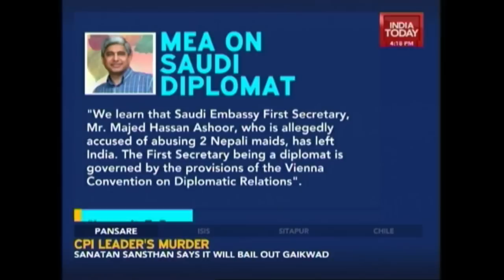Saudi Diplomat Accused Of Rape Leaves India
A Saudi Arabian diplomat accused of repeatedly raping and abusing two Nepalese maids has left India under cover of diplomatic immunity.